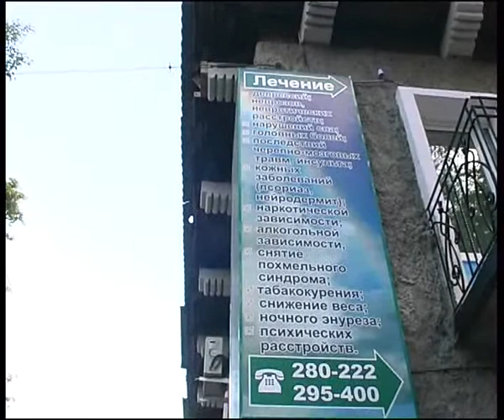feelings62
Челейкин - проблемы наркомании и алкоголизма и их решение от центра "Настроение" часть 6.2, Cheleykin alcohol & drugs reability center "Feelings" Russia part 6.2 .